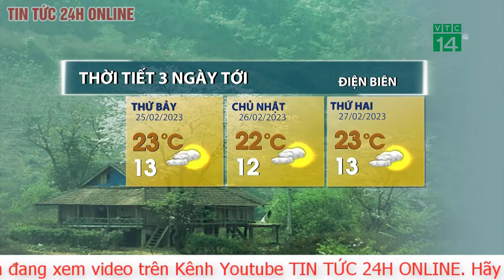Dự báo thời tiết mới nhất sáng 25/2: Đón không khí lạnh, Bắc Bộ trời rét, có nơi rét đậm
Khu vực Bắc Bộ và khu vực từ Thanh Hóa đến Thừa Thiên Huế trời rét; vùng núi Bắc Bộ có nơi rét đậm, phổ biến 12-15 độ C, có nơi dưới 6 độ C.
Theo Trung tâm Dự báo Khí tượng Thuỷ văn Quốc gia, sáng sớm nay (25/2), không khí lạnh ảnh hưởng đến các nơi khác ở Bắc Trung Bộ và một số nơi ở Trung Trung Bộ. Ở vịnh Bắc Bộ đã có gió đông bắc mạnh cấp 7, giật cấp 9.

Dự báo trên đất liền ngày 25/2, không khí lạnh sẽ tiếp tục ảnh hưởng đến các nơi khác ở Trung Trung Bộ. Gió đông bắc trong đất liền mạnh cấp 3; vùng ven biển cấp 3-4, có nơi giật trên cấp 6.